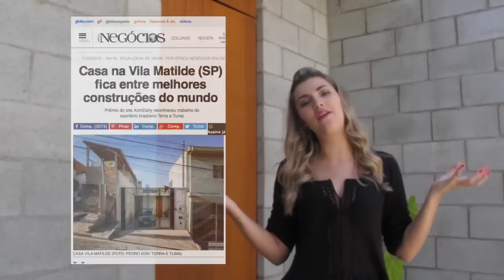Tour Casa Premiada na Vila Matilde - GabyNaSuaCasa #1 - Building of the year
Tour pela casa premiada da dona Dalva aqui na vida matilde, podemos conferir um projeto arquitetônico incrível.

E abrindo a série do Gaby na sua casa, não poderia ter começado com uma história melhor. Eu escolhi a dedo essa casa, pois é uma casa que deu o que falar nos últimos meses pelos jornais, revistas e rede sociais que publicaram diversos artigos elogiando a sua arquitetura.

A tão falada casa, é de Dona Dalva e fica localizada na Vila Matilde, na zona Leste, em São Paulo.

O que chamou a atenção de todos é que o projeto foi feito com muita qualidade e baixo custo pelo escritório paulistano Terra e Tuma e eu simplesmente fiquei encantada, não só pela casa, mas pela história de Dona Dalva e sua simplicidade.

Deixo para vocês comprovarem tudo no vídeo e abaixo lá no blog deixo algumas fotos.

E ai o que acharam?
Que tal a próxima casa e história ser a sua?

Quem compartilha multiplica s2